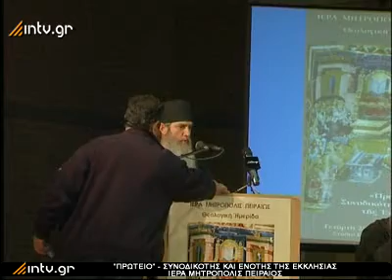Ιερά Μητρόπολις Πειραιώς. «Πρωτείο» - Συνοδικότης και Ενότης της Εκκλησίας 1/3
Ιερά Μητρόπολις Πειραιώς. «Πρωτείο» - Συνοδικότης και Ενότης της Εκκλησίας. (3 αποσπάσματα)
Μέρος 1/3
Στάδιο Εἰρήνης καί Φιλίας
28 Απριλίου 2010
Παρουσίαση: Ιερά Μητρόπολις Πειραιώς
Παραγωγή: intv.gr
Σκηνοθεσία: Γιώργος Αρβανίτης
Copyright: intv.gr
ΟΜΙΛΗΤΕΣ
Σεβ. Μητροπολίτης Πειραιῶς κ.ΣΕΡΑΦΕΙΜ
«Ὁ παπισμός ὡς ἐκκλησιολογικό πρόβλημα»,
Ἱερομόναχος Λουκᾶς Γρηγοριάτης
«Τά πρεσβεῖα τιμῆς καί ἡ ἑνότης τῆς Ἐκκλησίας κατά τήν πρώτη χιλιετία»,
Πρωτοπρεσβύτερος Γεώργιος Μεταλληνός, Καθηγ. Πανεπιστημίου Ἀθηνῶν
«Ἑνωτικές προσπάθειες μετά τό σχίσμα»,
Πρωτοπρεσβύτερος Θεόδωρος Ζήσης, Καθηγ. Πανεπιστημίου Θεσσαλονίκης
«Ἡ Οὐνία ὡς πρότυπο ψευδοῦς ἑνότητος. Τά ὅρια τῆς ποικιλομορφίας σέ σχέση μέ τήν ἑνότητα»,
Πρεσβύτερος Ἀναστάσιος Γκοτσόπουλος
«Ἱεροκανονική θεώρησις τοῦ παπικοῦ πρωτείου»,
Δημήτριος Τσελεγγίδης, Καθηγητής Πανεπιστημίου Θεσσαλονίκης
«Ἡ λειτουργία τῆς ἑνότητος τῆς Ἐκκλησίας. Οἱ λανθασμένες θεολογικές προϋποθέσεις τοῦ παπικοῦ πρωτείου»,
Ἀριστείδης Παπαδάκης, Kαθηγητής Πανεπιστημίου Maryland, U.S.A.
«Ἡ ἐξέλιξη τοῦ παπικοῦ πρωτείου (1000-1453). Ἱστορική ἀξιολόγηση»